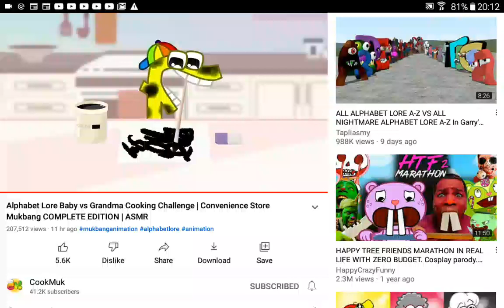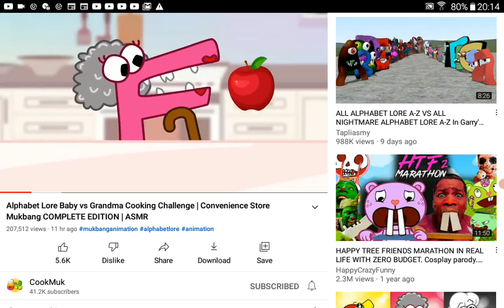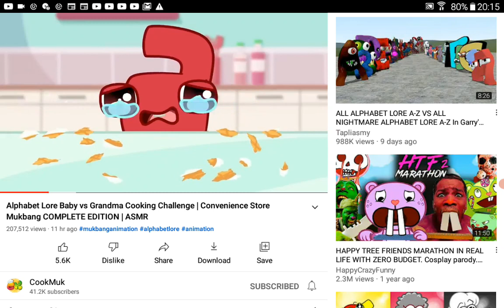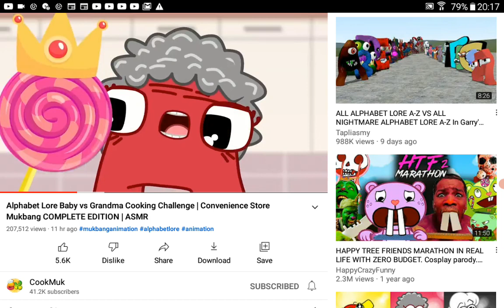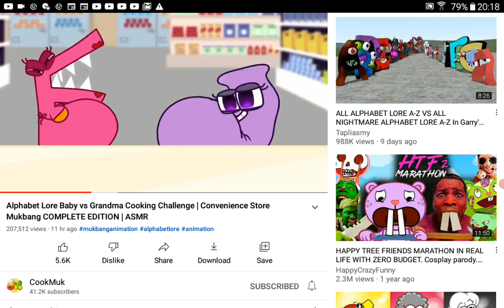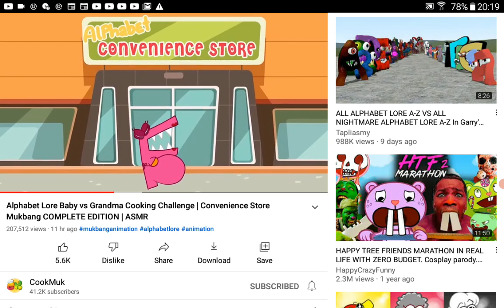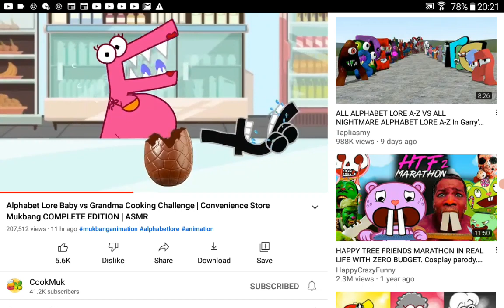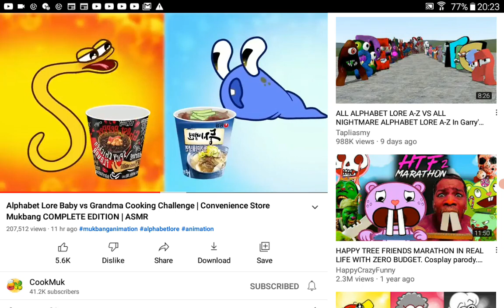alphabet lore mukbang